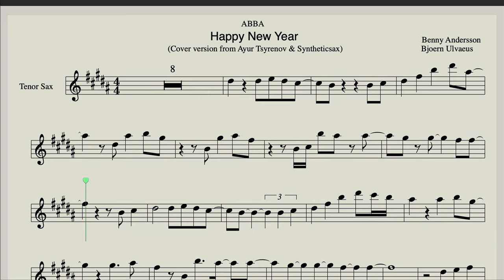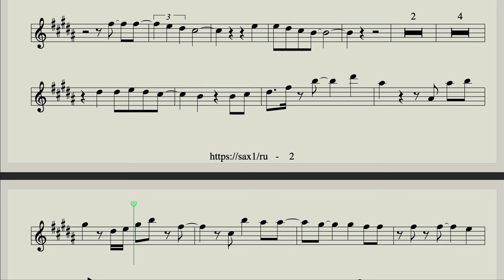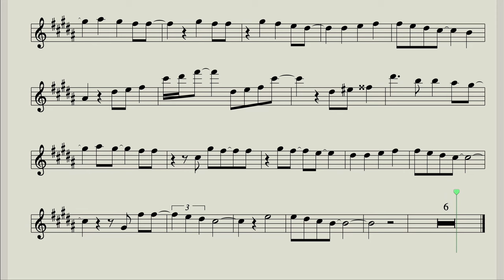Abba - Happy New Year (Sheet Music for Tenor Saxophone) Dancing Version Sax Cover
Download Backing track & Sheet Music for Saxophone Alto, Saxophone Tenor, Violin